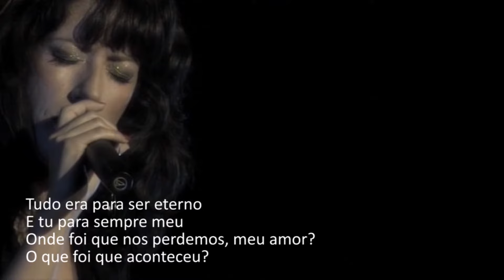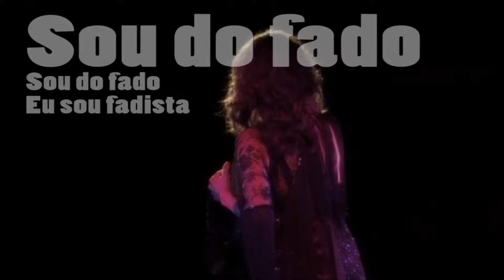Ana Moura - os búzios . o que foi que aconteceu . sou do fado, sou fadista (letra)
0:00 - Os Búzios
3:20 - O que foi que aconteceu
7:04 - Sou do fado, sou fadista

Excerto do concerto ao vivo "Coliseu" Lisboa, 2008
Ana Moura (voz)
José Manuel Neto (guitarra portuguesa)
José Elmiro (viola)
Filipe Larsen (viola baixo)

___ Os búzios ___
Composição: Jorge Fernando

Havia a solidão da prece no olhar triste
Como se os seus olhos fossem as portas do pranto
Sinal da cruz que persiste, os dedos contra o quebranto
E os búzios que a velha lançava sobre um velho manto

À espreita está um grande amor mas guarda segredo
Vazio tens o teu coração na ponta do medo
Vê como os búzios caíram virados p'ra norte
Pois eu vou mexer o destino, vou mudar-te a sorte

Havia um desespero intenso na sua voz
O quarto cheirava a incenso, mais uns quantos pós
A velha agitava o lenço, dobrou-o, deu-lhe dois nós
E o seu pai de santo falou usando-lhe a voz

___ O que foi que aconteceu ___
Composição: Tozé Brito

Aconteceu
Eu não estava à tua espera
E tu não me procuravas
Nem sabias quem eu era
Eu estava ali só porque tinha que estar
E tu chegaste porque tinhas que chegar
Olhei para ti
O mundo inteiro parou
Nesse instante a minha vida
A minha vida mudou

Tudo era para ser eterno
E tu para sempre meu
Onde foi que nos perdemos?

Onde foi que nos perdemos, meu amor?

Aconteceu
Chama-lhe sorte ou azar
E tu voltaste a passar
Nunca senti bater o meu coração
Como senti ao sentir a tua mão
Na tua boca o tempo voltou atrás
E se fui louca
Essa loucura
Essa loucura foi paz

___ Sou do fado, sou fadista ___
Composição: Jorge Fernando

Sei que a alma se ajeitou
Tomou a voz nas mãos
Rodopiou no peito
E fez-se ouvir no ar
E eu fechei meus olhos
Tristes só por querer
Cantar, cantar
E uma voz me canta assim baixinho
E uma voz me encanta assim baixinho

Sou do fado
Sou do fado
Eu sou fadista

Sei que o ser se dá assim
Às margens onde o canto
Recolhe em seu regaço
As almas num só fado
E eu prendi-me a voz
Como a guitarra ao seu
Trinado, trinado

Sou do fado
Sou do fado
Eu sou fadista